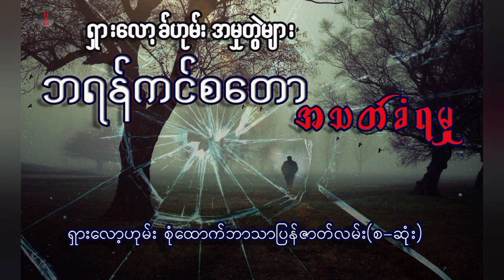စုံထောက်ကြီးရှားလော့ဟုမ်းနှင့် ဘရန်ကင်စတောအသတ်ခံရမှု (စ-ဆုံး)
Nocopyright music by pixabay.